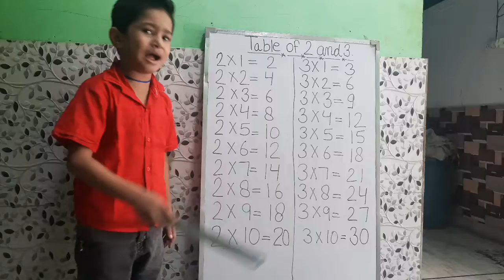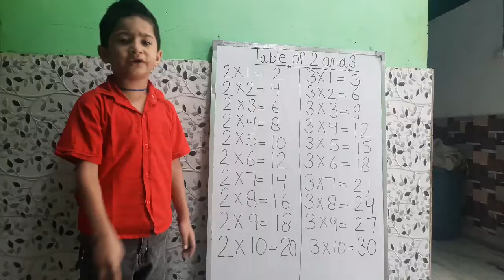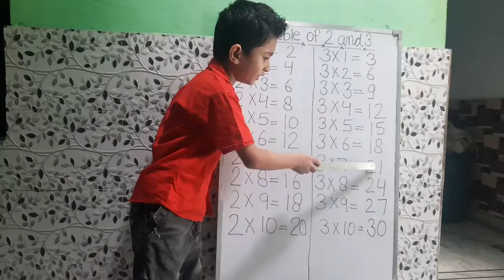Vivaan Kids Gyan,numbers table 2&3,learn table 2&3 in english, table of 2&3,2 व 3 का पहाड़ा याद करो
Vivaan Kids Gyan
numbers
numbers table 2&3
2 का पहाड़ा
3 का पहाड़ा
2 व 3 का पहाड़ा याद करो
learn table 2&3
kids learning table
kids table
kids numbers table
numbers table 2&3
learn table
learn table in english
table for lkg class
table for ukg class
latest video for childrens
latest video by kids
youtube video
kids
study video
educational kids video
maths worksheet of table
table
learning video